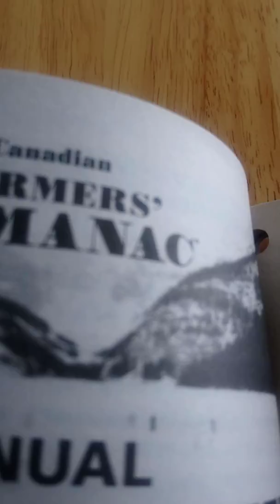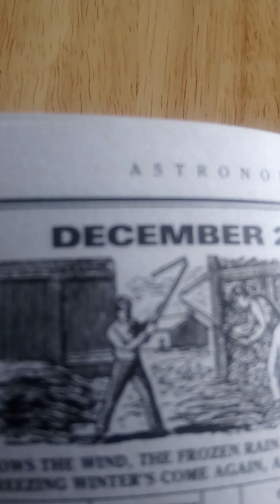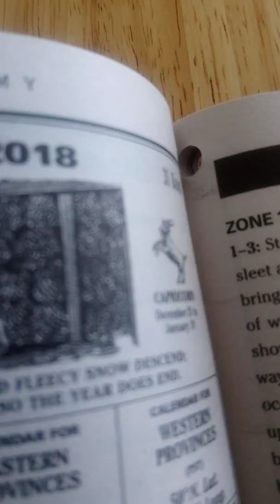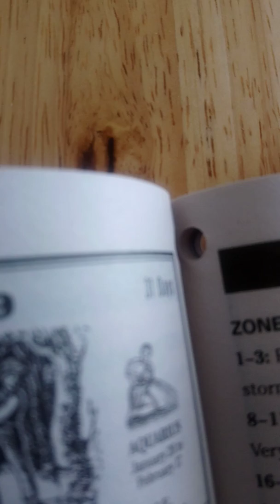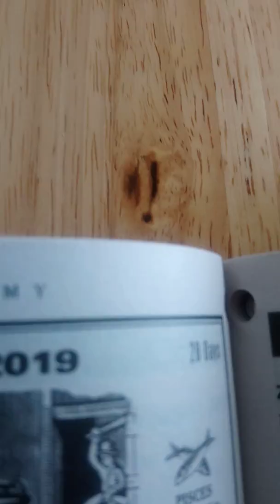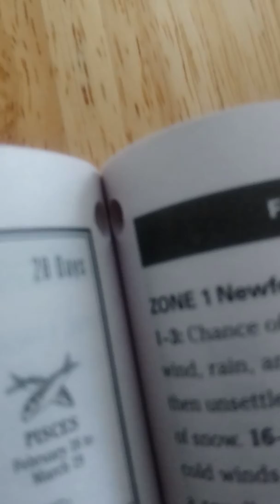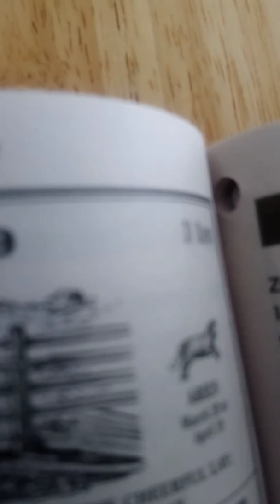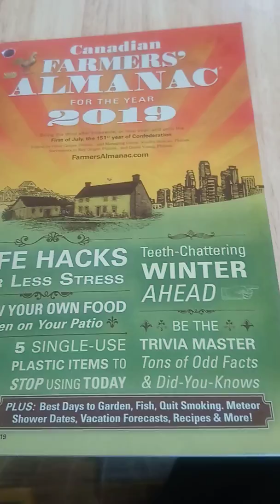Canadian weather forecast for winter 2018 - 2019(CFA)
Source :Canadian Farmers Almanac for the year 2019

Jeff Beckford, 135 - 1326 Huron st, London, Ontario, Canada, N5V2E2

Just let me know by tapping the notification 🔔 bell so that I can get the message that you've subbed

U.S. weather forecast for winter 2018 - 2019 coming soon